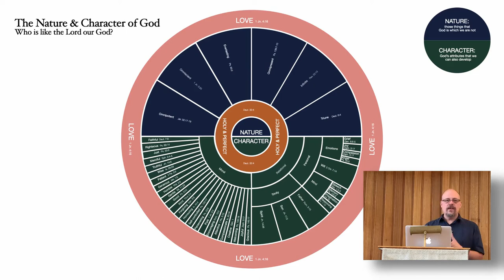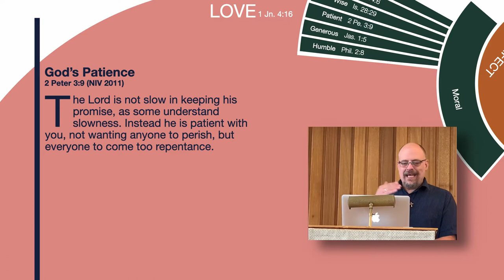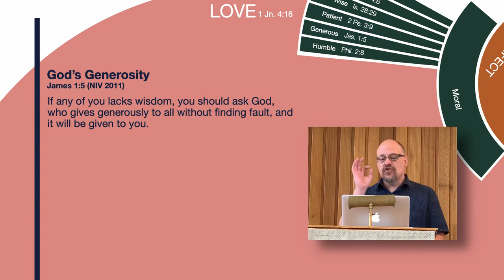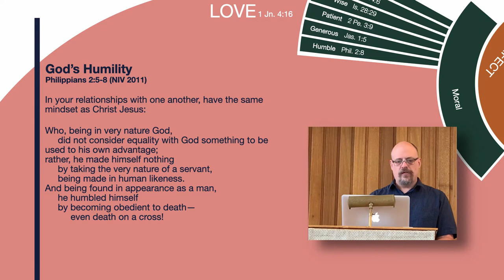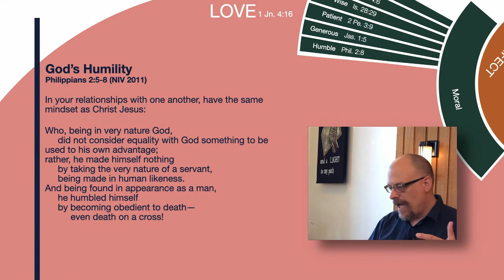Sermon: The Nature & Character of God, Part 9 - God's Patience, Generosity and Humility